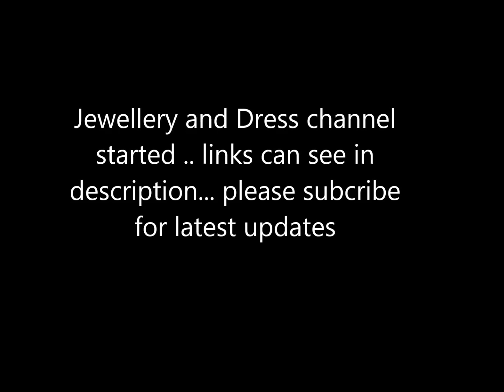new arrival cotton saree collections for best price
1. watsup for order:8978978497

2. negotiations are there for some items

4.Sorry, cash on delivery service is not available

5.payment can send through RTGS,Tez or paytm

6.Dispatch will be same day or next day after payment

7.After dispatching we will send you courier number through watsup

8.Depends on distance item will receive.normally 7 to 10 working days

9.Take video at the time of parcel open

10.if you find any damages you can returned to same address

11.we supply all over south india,chennai,tamilnadu,hyderabad,andhrapradesh and telangana

* we can give you full review on latest mangalagiri cotton  sarees

*some of companies not providing price in the video .. we are providing for mangalagiri cotton saree designs with price and description

*Always we try to updated latest  mangalagiri  handloom sarees in our channel

*Our team collect all top collection in india on mangalagiri cotton  sarees

*Directly we get  pure silk cotton saree  from manufacturers so we can give you wholesale price

*mangalagiri,guntur,andhrapradesh is famous for mangalagiri cotton silk sarees  plain silk saree designs with price

* most of fuctions or weddings women wear mangalagiri cotton silk sarees